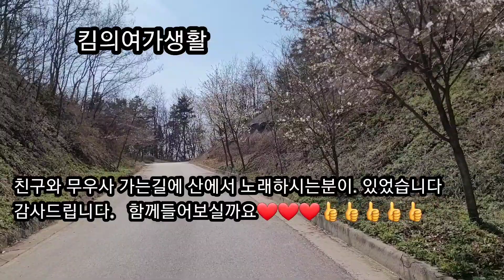너무아픈사랑은 사랑이아니었음을#김광석#노래잘들었습니다